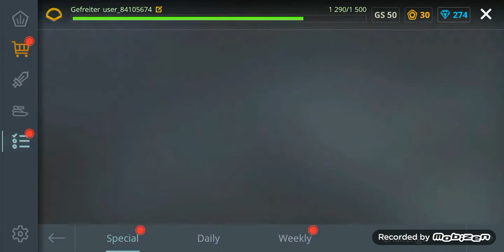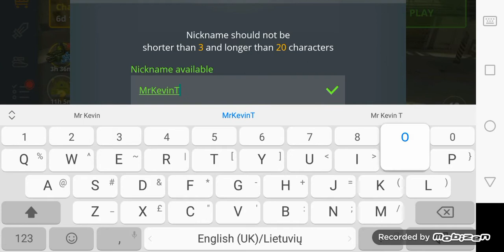Tanki Online RTL #2 New account